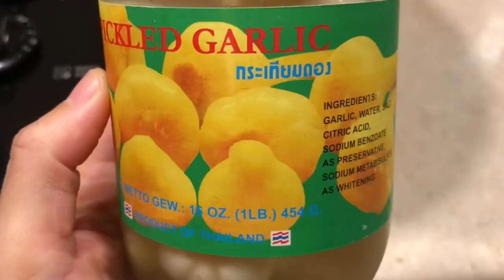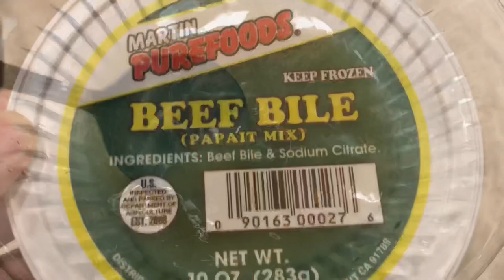Lao Food| How I Make Three Of My Favorite Dipping Sauces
Sweet & Sour peanut Sauce

Melt 1/4 cup sugar
Add 1 cup water
Smash 1 chili & 1 clove garlic + add roasted peanuts
Add 2 tbsps fish sauce
Squeeze lemon/lime to your taste

Sweet & sour seafood sauce

Smash 4 cloves of garlic, 7 chilies, & small head of ginger
Add 1 small piece palm sugar
Seasoned w/ 2 tbsps pickled garlic juice
2 tbsps chili sauce
1 tbsp sriracha hot chili sauce
3 tbsps fish sauce

Spicy bitter sauce

Smash roasted dried chilies (put as desired, I like spicy so I add a lot) + sliced galangal
Padak sauce:
8 tbsps beef stock
3 tbsps fermented fish sauce
1 tbsp fish sauce
1 tsp beef bile
Add padak sauce to smashed chilies/galangal
Garnish w/ sliced green onions & cilantro and finely sliced kaffir lime leaves